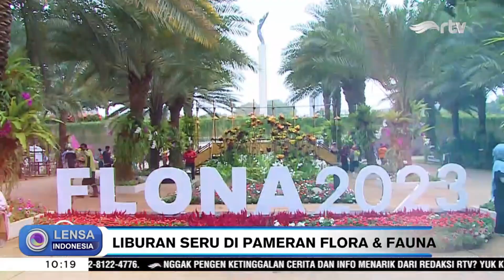Pameran Flora & Fauna di Jakarta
Buat kamu yang masih cari ide untuk berakhir pekan di Jakarta, ini niiih jawabannyaa.. Ada pameran flora dan fauna nih, yang pastinya unik-unik bangeet.. Buruan ya, cuma sampai 16 Oktober 2023 niiih..